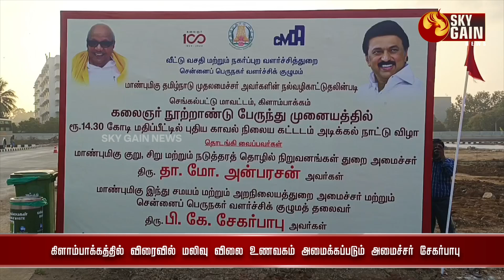கிளாம்பாக்கத்தில் விரைவில் மலிவு விலை உணவகம் அமைக்கப்படும் அமைச்சர் சேகர்பாபு | Sky Gain News